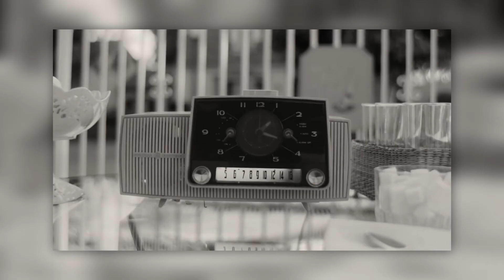Wandavision Season 1 Review (Honest Take)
WandaVision is an American television miniseries created by Jac Schaeffer for the streaming service Disney+, based on the Marvel Comics characters Wanda Maximoff / Scarlet Witch and Vision. Set in the Marvel Cinematic Universe (MCU), it shares continuity with the films of the franchise and takes place after the events of the film Avengers: Endgame (2019). WandaVision is produced by Marvel Studios, with Schaeffer serving as head writer and Matt Shakman directing.

Set three weeks after the events of Avengers: Endgame (2019) Wanda Maximoff and Vision are living an idyllic suburban life in the town of Westview, NJ, trying to conceal their true natures. As they begin to enter new decades and encounter television tropes, the couple suspects that things are not as they seem.

(Small spoilers are included in this review, so you have been warned)